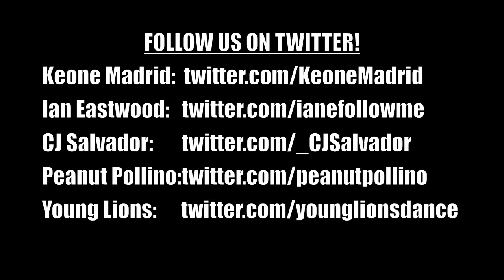Keone Madrid & Ian Eastwood- Young Lions Workshop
Songs Included:
"Rock Your Body"-Justin Timberlake
"Tear Da Roof Off"-Busta Rhymes
"I Wanna Rock"-Snoop Dogg